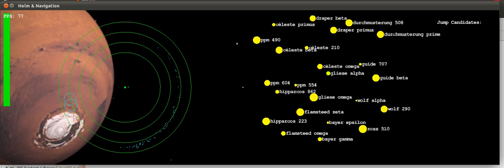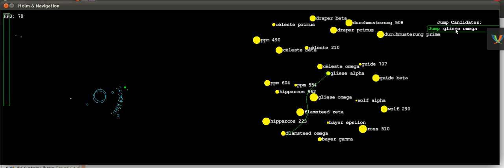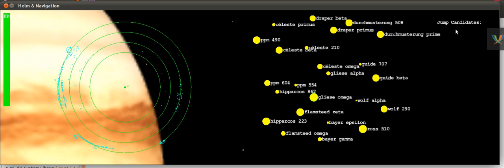Space Ship Simulator - Helm & Navigation 2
This is another early video of helm and navigation.  It contains planet graphics, and a warp animation, but the warp animation isn't the final version yet.